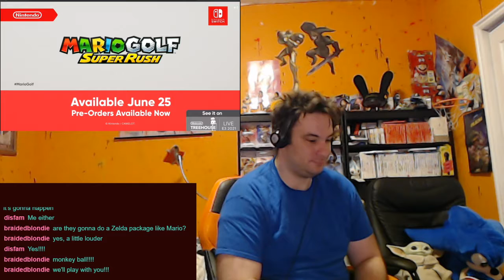Nintendo E3 2021 Reaction from Olmec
Twitch.tv/OlmecSSB